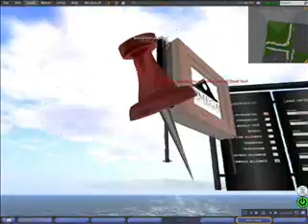Drak's Exploring S1E04 - Aubergine Island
Season 1 - Episode 4: Aubergine Island

A world travelling red dragon, just out to explore and take in the various interesting sights of Second Life, and ranking them too.
Say what you will about Second Life. I love it, if only for the exploring of the various creations of thousands of people. It's fascinating.